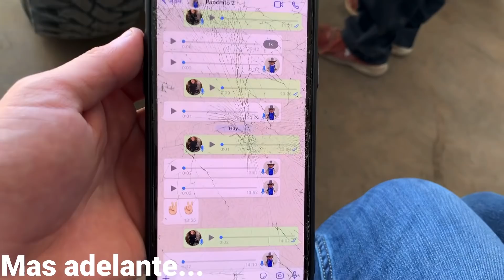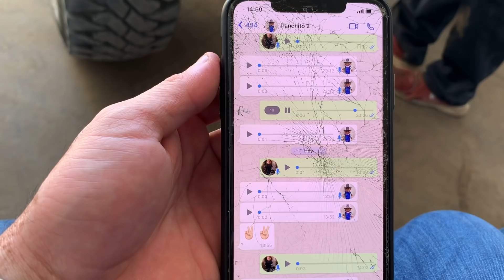LAS PELEAS ENTRE PANCHITO Y EL CONEJO (EL VITOLIAS)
Que tal plebada les dejo este video donde nos fuimos al monte a comer y arreglarle unas piezas al can am y como siempre estos cabrones peliando vayan a ver el video para que vean de que hablo